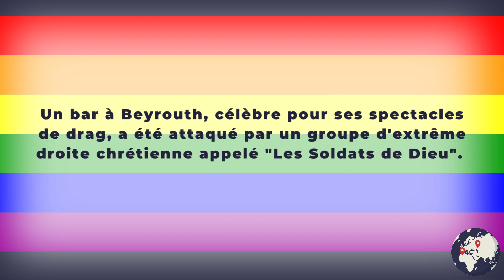Incident à Beyrouth : Un bar accueillant un spectacle de drag attaqué